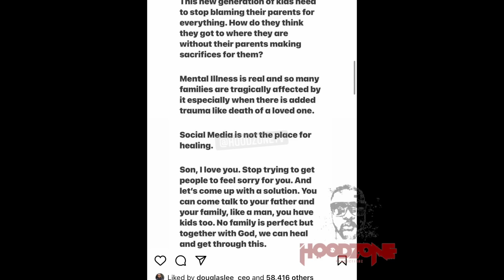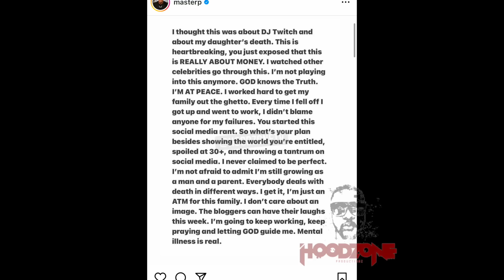Master P Goes Off On His Son “Romeo” In Tears “You Trying To Destroy Me Son” My Heart Hurt